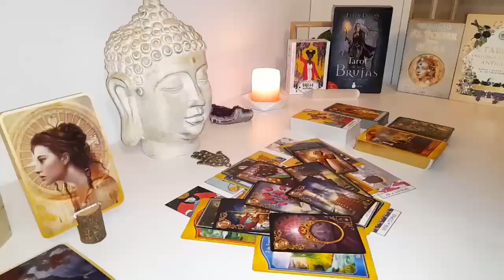AQUARIUS🔥SOMEONE HOT & WEALTHY SHOWS UP FOR YOU🥵 THEY’RE GOING TO LOSE THEIR SH🤦🏼‍♀️T 🤐